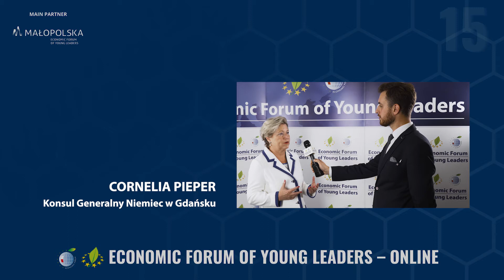Wywiad: Cornelia Pieper: Konsul Generalny, Konsulat Generalny Niemiec w Gdańsku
XV Forum Ekonomiczne Młodych Liderów - Online